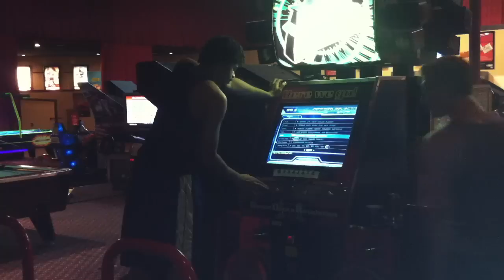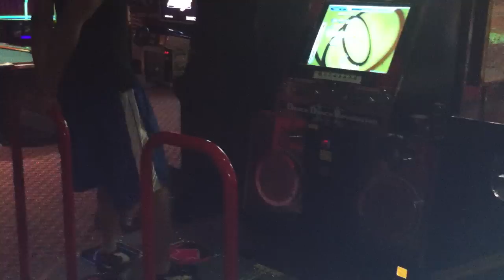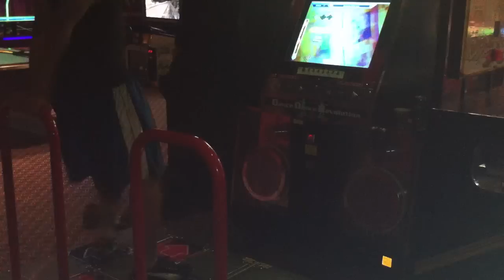Johanna 90.29% 4x speed 1.3x rate ITG3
Just a quick video of me playing this song on 1.3 times the normal speed.